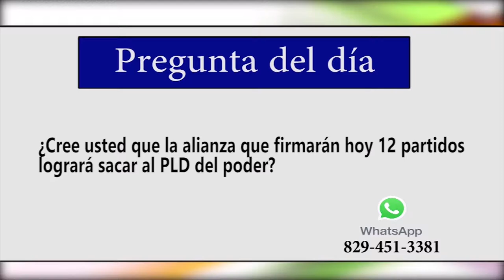¿Cree que la alianza que firmarán 12 partidos políticos logrará sacar al PLD del poder?